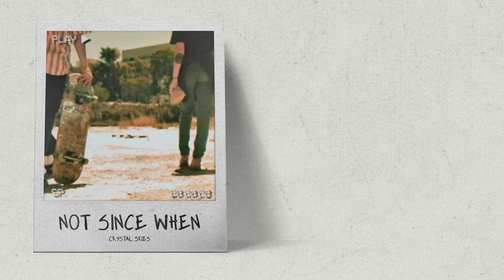Crystal Skies - Moonlight (ft. Ashley Apollodor)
“Not Since When,” our first full album, is the culmination of a musical journey we started just as the pandemic had begun to take over our lives, and is something we’ve been looking forward to sharing with the world ever since. Although we write mostly electronic music now, both of us were influenced heavily by the alt rock and pop punk bands of the ‘90s and ‘00s, and this was a great opportunity to combine our electronic sound with these elements to create something fresh and new in the music scene.

The music itself is centered on the idea of reflecting on past experiences, fondly remembering the good times while acknowledging the challenges we overcame along the way. The title “Not Since When” represents the feelings we often get when we look back on these times in our past, the lessons we learned, and the memories we created. It’s easy to forget about these experiences in the chaos of everyday life, but during the pandemic we had a lot of time to reflect, and we wanted to write music that captured the emotions and feeling of this period of reflection.

We hope this album and the meaning behind it resonates as much with each listener as it does with us. We’ve had a great time writing and performing these songs and it’s helped us get through the challenges of the last few years.